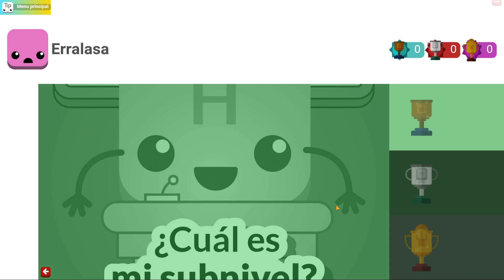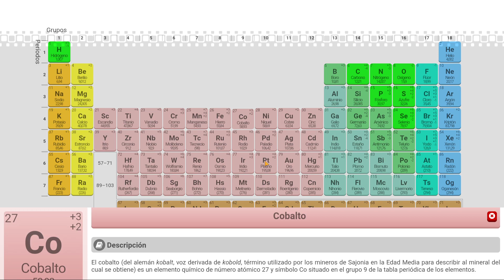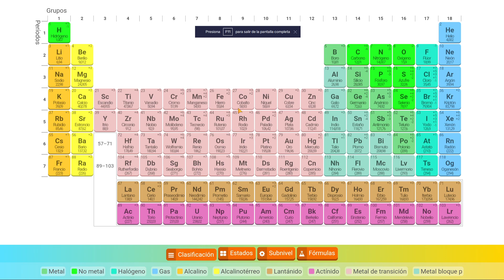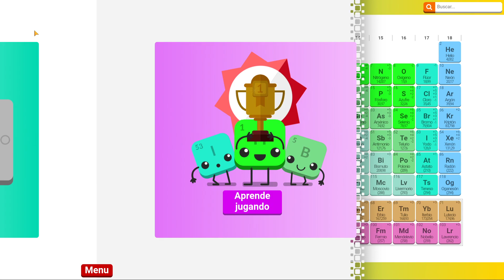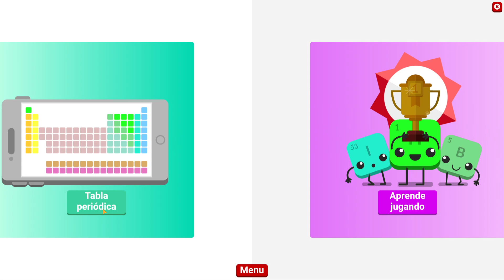Tip, Tabla Periódica de los elementos - Mi Primera Impresión de... - #06